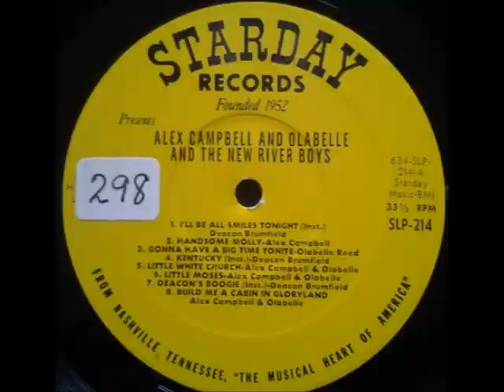Alex Campbell and Olabelle with the New River Boys Build Me a Cabin in Gloryland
Gospel sung mountain style by Alex & Olabelle Campbell with the New River Boys, from 1963.  Featuring Olabelle Reed banjo, Ted Lundy banjo, Earl Wallace bass, Alex Campbell guitar & John Jackson fiddle.